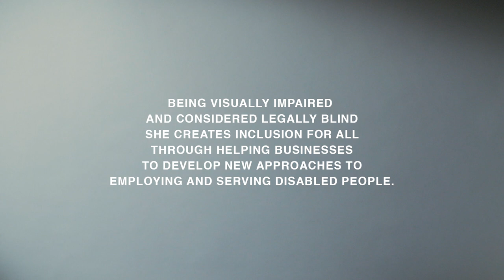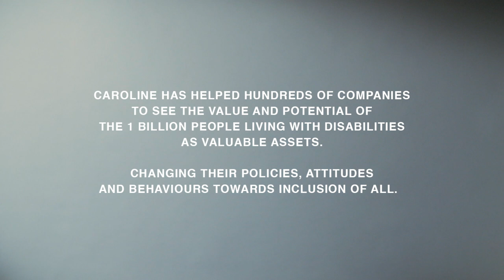VOICES - Caroline Casey